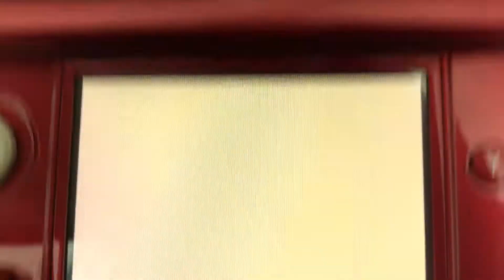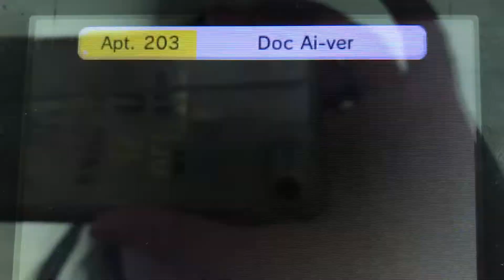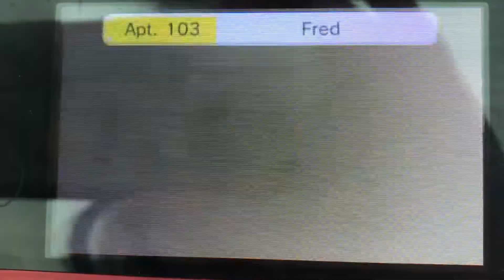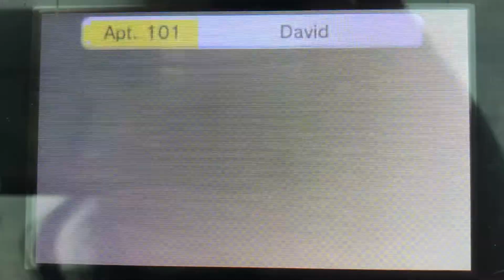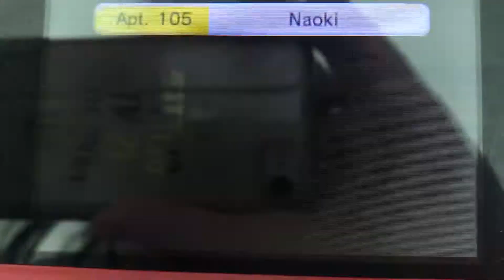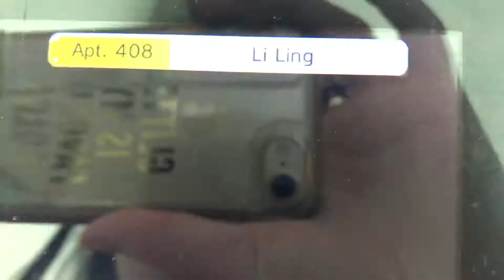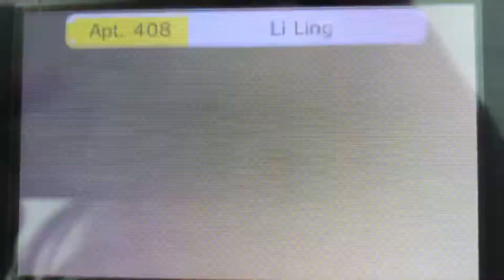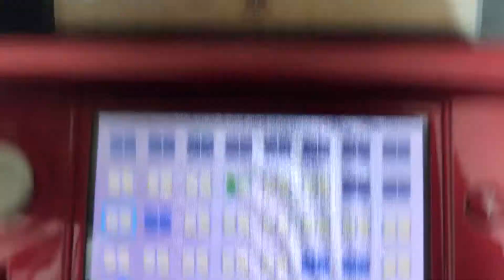Tomodachi Life part 514 // Draven seeking 👀